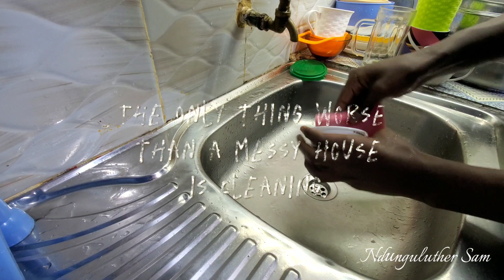When the new soap isn't soaping || Cleaning motivation.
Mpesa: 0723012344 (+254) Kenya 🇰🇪